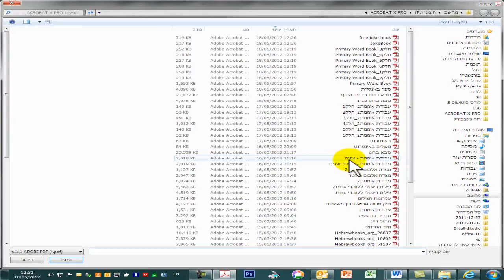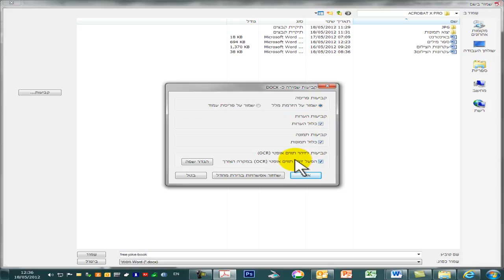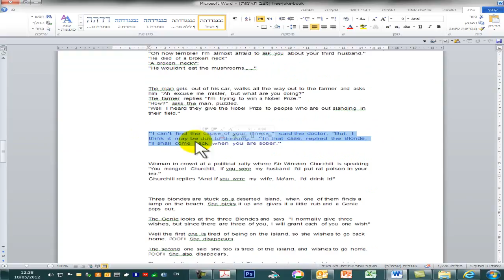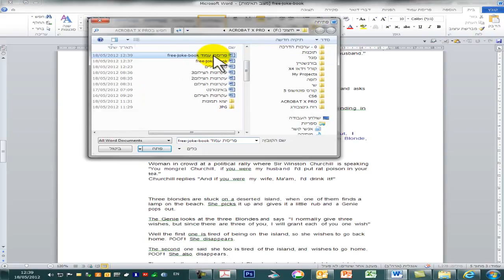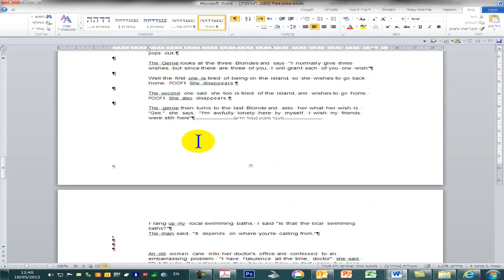הסבת מסמך ל Word